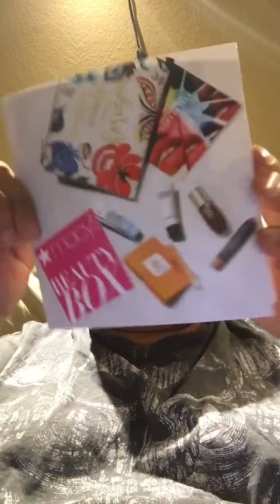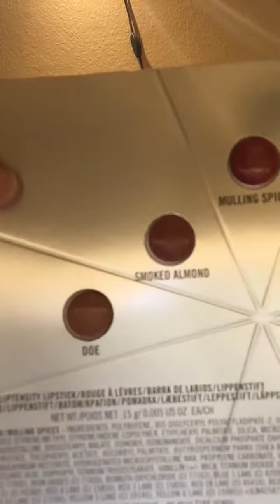Macy’s beauty box December 2017 part1